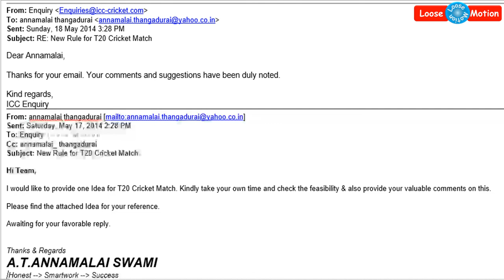டோனி சொன்னதை 4 வருடங்களுக்கு முன்பே துல்லியமாக சொல்லிய சென்னை இளைஞர்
Please watch this video which is about a super Idea which is shared by chennai young man who shared to ICC 4 years ago. The same Idea which is shared to ICC by former Indian Cricket Team captain M.S.Dhoni. What is that? .